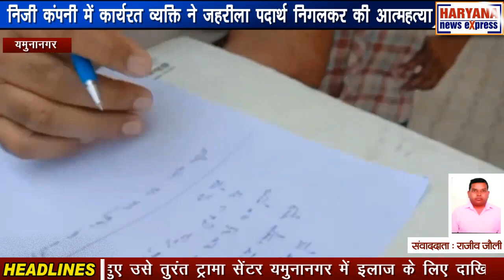यमुनानगर : निजी कंपनी में कार्यरत व्यक्ति ने जहरीला पदार्थ निगलकर की आत्महत्या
निजी कंपनी में अधिकारियों की ओर से प्रताड़ित किए जाने के कारण ऑपरेटर पद पर कार्यरत यमुनानगर के आजाद नगर के एक व्यक्ति ने जहरीला पदार्थ निगलकर अपनी जीवन लीला समाप्त कर ली है। इसकी इलाज के दौरान मौत हो गई और परिवार में मातम छा गया। सूचना मिलते ही कंपनी की यूनियन के पदाधिकारी भी ट्रामा सेंटर में पहुंच गए। पुलिस ने शव को पोस्टमार्टम के लिए भेज दिया है। मृतक राम कुमार की पत्नी श्यामली और कंपनी यूनियन के प्रधान धर्मपाल, उप प्रधान नरेंद्र राणा, महासचिव विजय प्रताप ने कंपनी के अधिकारियों पर प्रताड़ित करने का आरोप लगाया और उनके खिलाफ केस दर्ज कर न्याय की मांग की। यूनियन के प्रधान धर्मपाल ने बताया कि रामकुमार निजी कंपनी में पिछ्ले 32 वर्ष से कार्यरत था और वह हार्ट का मरीज था। फैक्ट्री में सीनियर पर्सनल मैनेजर ओमप्रकाश और लैब मैनेजर मानस मिश्रा राम कुमार को मानसिक रूप से परेशान करते थे। गुरुवार दोपहर को रामकुमार ने जूस में डालकर कोई जहरीला पदार्थ ले लिया। जिससे उसकी हालत बिगड़ गई। उसकी गंभीर हालत को देखते हुए उसे तुरंत ट्रामा सेंटर यमुनानगर में इलाज के लिए दाखिल किया गया। जहां पर रामकुमार की मृत्यु हो गई। सूचना मिलने पर रामपुरा पुलिस चौकी के जांच अधिकारी ट्रामा सेंटर में पहुंचे और शव को कब्जे में लेकर आगामी कार्रवाई शुरू कर दी।